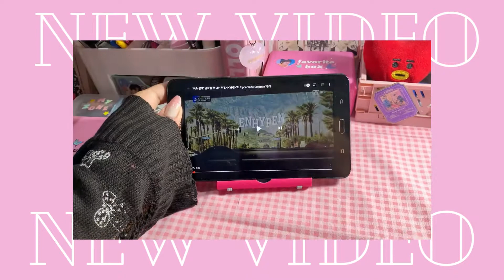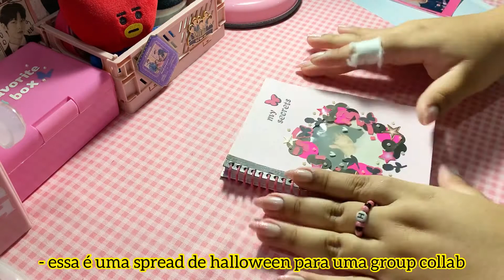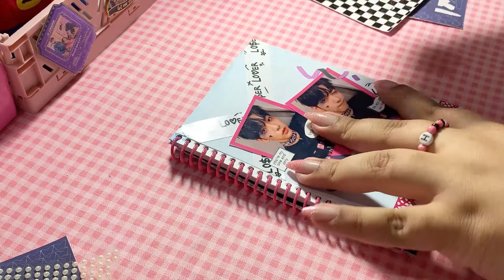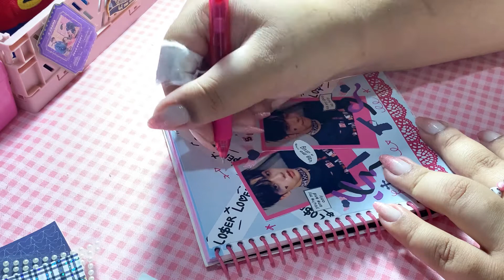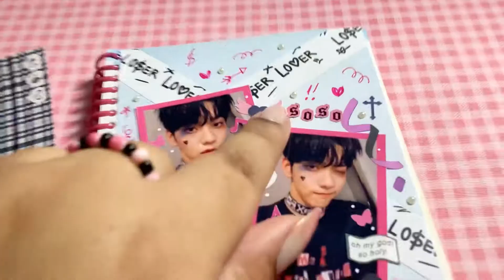Kpop journal with me: tema de halloween 👻 | Mari Matias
Oiê! atendendo aos pedidos de vocês, finalmente trouxe um journal with me pro canal yayyyy! espero que gostem e façam  também 💓